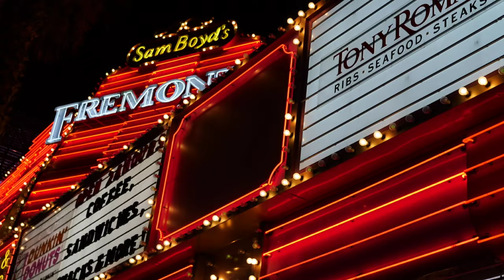An Hour on Fremont Street, Las Vegas...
My first attempt at photography with the Panasonic Gh5 camera and Panasonic Leica 10-25mm lens.